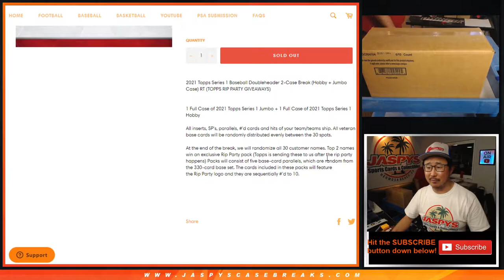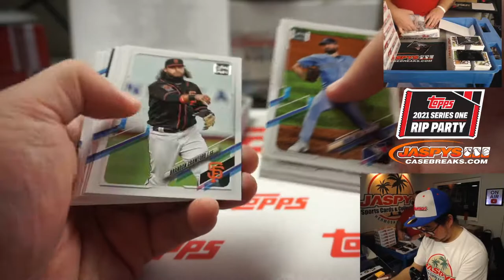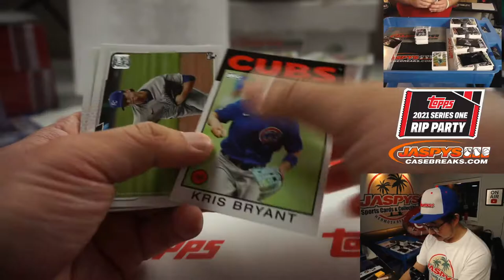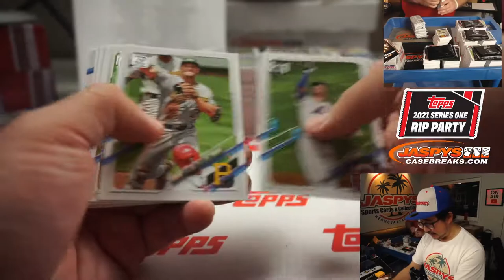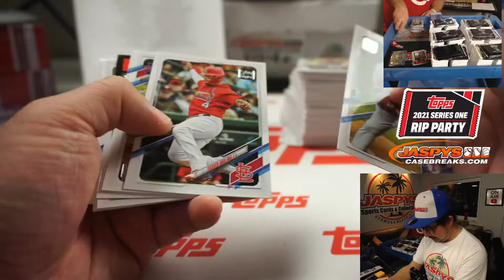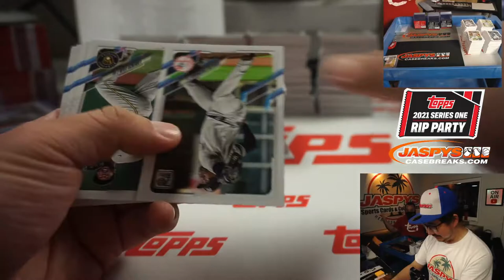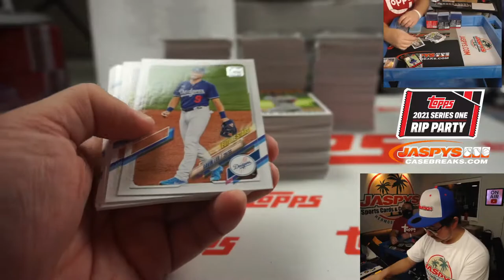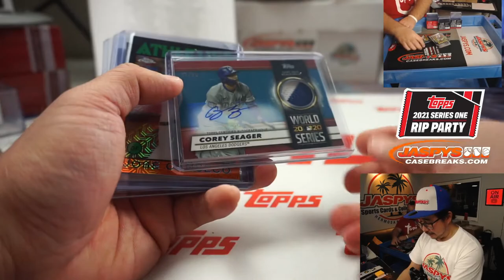Tu, 02.09.21 // Doubleheader (Hobby+Jumbo) #2 // 2021 Topps Series 1 Baseball (MLB)